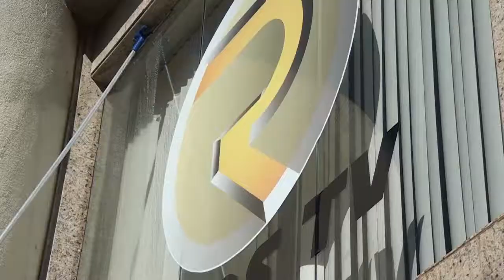Técnica de limpeza de vidros economiza água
AC Limpeza de Vidros e Pisos, em Cabo Frio,  destaca-se no mercado por sua eficiência e comprometimento com os clientes! Um empresa especializada em limpeza de vidros, fachadas, toldos e pisos!